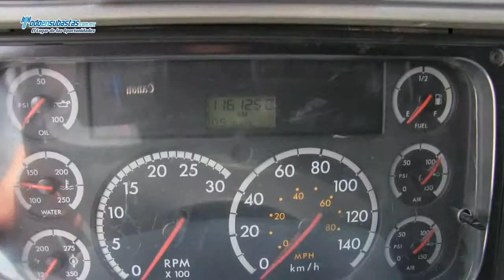Freightliner / CL120 / 2008